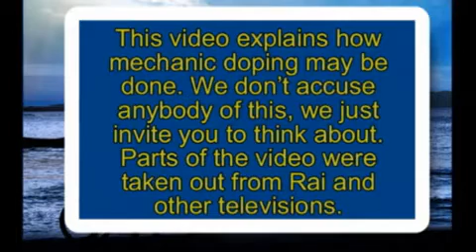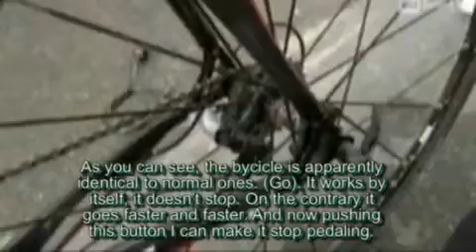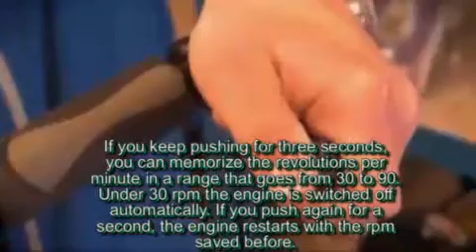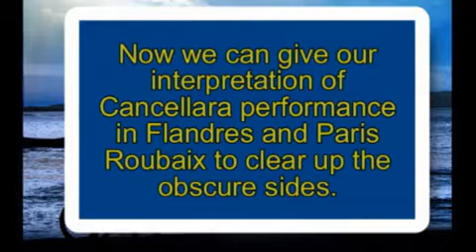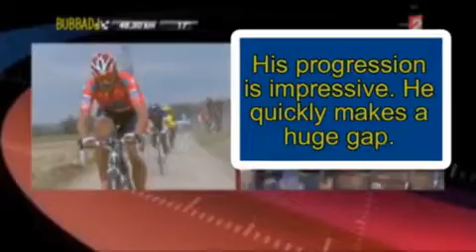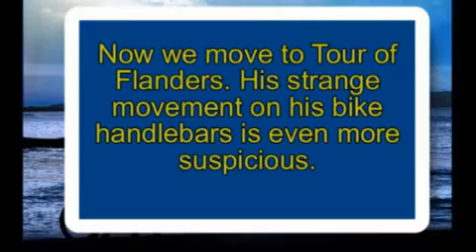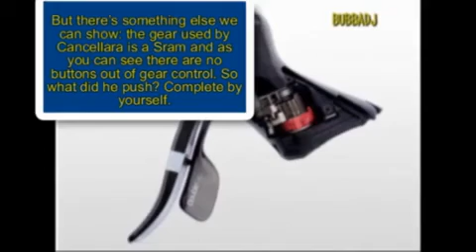KB ET A 9 Bike with engine doped bike and Cancellara Roubaix Vlaanderen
Activiteit 9, Kennisbank Ethiek
Bike with engine doped bike and Cancellara Roubaix Vlaanderen
Bètavak NLT, Module Citius Altius Fortius